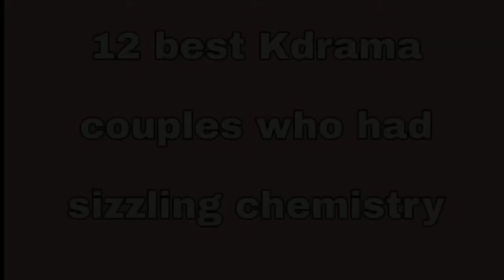12 Best Korean Drama Couples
These are 12 kdramas which got big hit because of couples sizzling chemistry